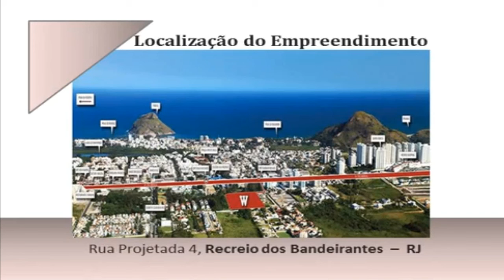West Vintage Residence Service Trailer